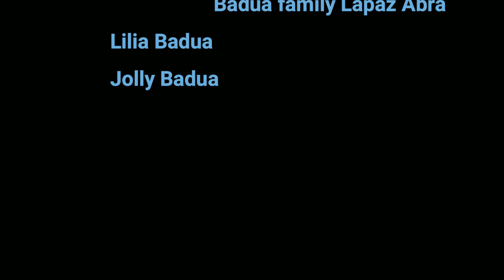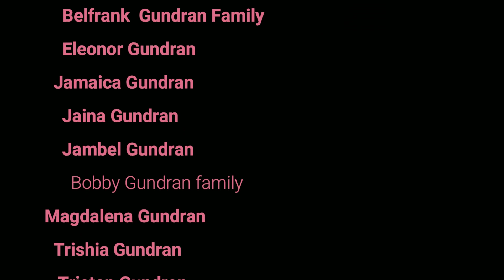Dj ROBERT FAMILIES 2023 NEW YEAR CELEBRATION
Robert Cabrillas of Edmonton Canada 15 min. Playing